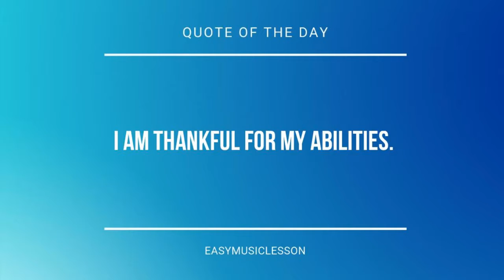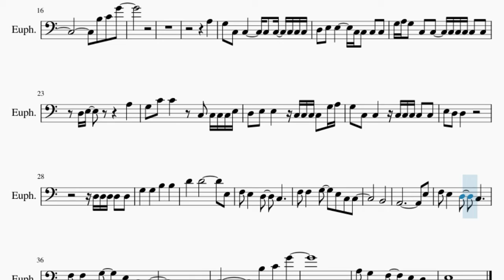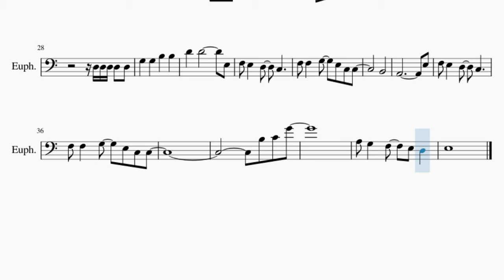Euphonium Sheet Music: How to play Come Home Perry (Phineas and Ferb) by Danny Jacob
Here is a sheet music/tab video on the song Come Home Perry (Phineas and Ferb) by Danny Jacob on the euphonium. A euphonium sheet music arrangement which is transposed to notes that are easily played by euphonium, for the song Come Home Perry (Phineas and Ferb) by Danny Jacob.

EasyMusicLesson2 teaches you to play the your favorite instrument, through well-arranged sheet music so that you too can learn how to play Come Home Perry (Phineas and Ferb) by Danny Jacob on the euphonium as fast as you can. A euphonium sheet music with backing tracks to help your play the song better.

Chords of Euphonium arrangement:
C Maj   G Maj   A Min   G Maj   F Maj   C Maj   D Min   G Maj
F Maj   A Min   C Maj   G Maj   F Maj   C Maj   G Maj   G Maj
F Maj   G Maj   C Maj   G Maj   A Min   G Maj   F Maj   C Maj
D Min   G Maj   F Maj   A Min   C Maj   G Maj   F Maj   C Maj
C Maj   G Maj   F Maj   A Min   C Maj   G Maj   F Maj   C Maj
G Maj   G Maj   G Maj   G Maj   G Maj   F Maj   G Maj   A Min
G Maj   F# Dim   F Maj   G Maj   C Maj   G Maj   A Min   G Maj
F Maj   C Maj

Melody notes of Euphonium:
F3 E3 C3   C3 C3 C3 C3 C3
F3 E3 C3   C3 C3 C3 C3 C3 C3
F3   E3   D3     E3 D3
C3   C3   C3 C3 C3 C3 C3
D3 E3 C3   C3 C3 C3 C3 C3
F3 F3 E3 E3 E3 D3     E3 D3
C3   C3   C3 C3 C3 C3 C3 C3
D3 E3 E3   C3 C3 C3 C3 A3
G3 C3 C3   C3 C3 C3 C3 C3 C3
D3     G3 G3     E3
F3 E3   D3   C3
F3 F3   G3   E3 C3 C3
B3 C4 G4
A3
G3 C3 C3     C3 C3 C3 C3 C3
D3 E3 E3     C3 C3 C3 C3
G3 A3 G3 C3 C3   C3 C3 C3 C3 C3
G3 C4 C4   C3 C3 C3 C3 E3
D3 E3 E3   C3 C3 C3 C3 G3 A3
B2
A2             E3
E3